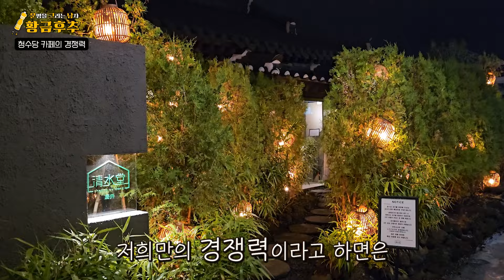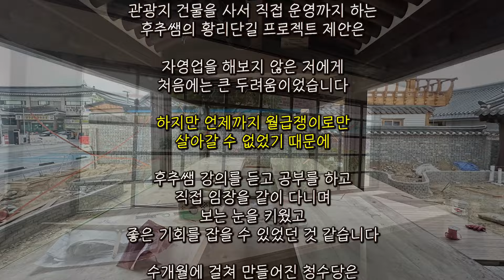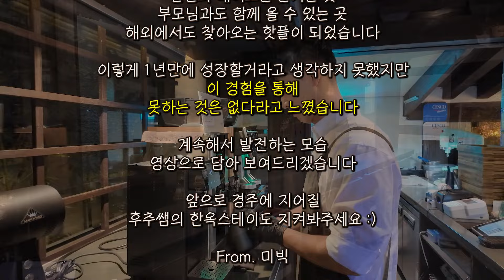9년 다닌 회사 때려치고 카페 차려 대박난 30대 사장 l [건물주 다마고치 1탄]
카페 창업을 로망으로 여기는 분들 있으실텐데요,
월 1억 원 매출을 기록한 경주 카페의 30대 사장님을 소개합니다.

저를 따라 건물주의 길을 들어설 수 있게
제가 경주의 부동산 시장 분석, 상권 분석 끝내놓고 동생들에게 들어오라고 양보한 물건인데요.

경주 황리단길에 주차장이 신설 된다는 정보를 얻어서, 확신을 갖고 매수 제안을 하였죠.

또한 손만 대면 핫플로 만드는 공간 디자인, F&B 기업 글로우서울과의 미팅을 통해 ‘청수당’을 유치시켰습니다(원래 글로우서울측에서는 청수당이 다닌 다른 브랜드를 제안했었거든요).

다행히도 9년 다닌 회사를 그만둔 보람이 있는 결과가 나와서, 저도 뿌듯합니다.

앞으로도 저의 조언을 듣고 건물주가 된 분들을 쭉 소개해드리도록 하겠습니다.

정보를 몰라서, 어떻게 하는지 방법을 못하는 것이지, 내용을 알면 여러분들도 하실 수 있으세요.

[TIMELINE]
0: 00 철저한 시장 분석의 중요성
1:06 경주 황리단길 상권 분석
1:50 경주를 선택한 이유, KTX
2:42 경주 청수당 카페 성공 스토리
4:10 청수당 카페 인테리어와 운영 비하인드
5:04 카페 창업 자금과 초기 투자금
5:44 경주 카페 성공의 중요 전략
6:33 카페의 성장과 경쟁력
7:31 카페 창업과 운영 소감

어디에 어떤 건물을 사야 돈을 잃지 않을까? 안전한 자산, 향후 오를만한 물건은 무엇일까? 영상을 보시고 건물 또는 모텔업 관련하여 걱정과 궁금증이 있으시다면 무료 전자책을 신청해주세요